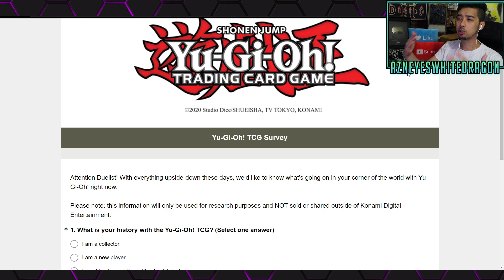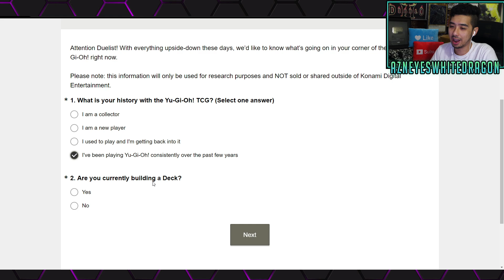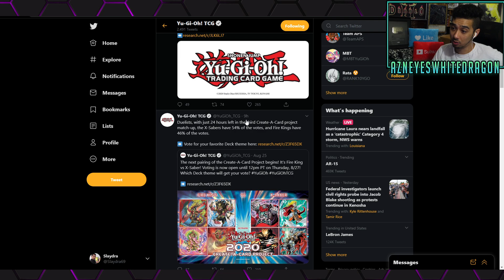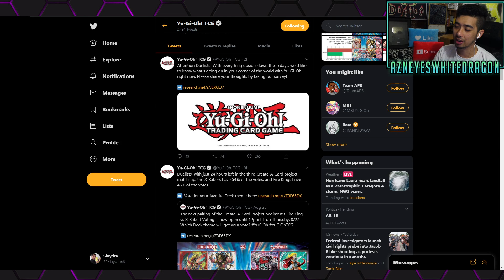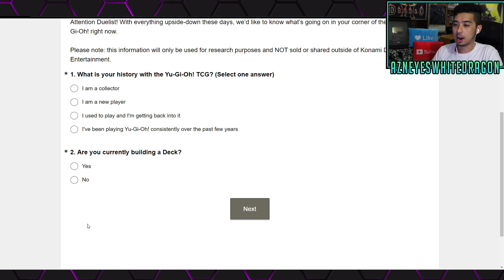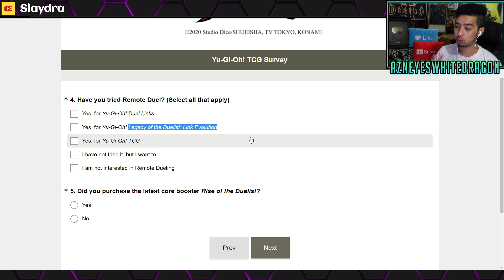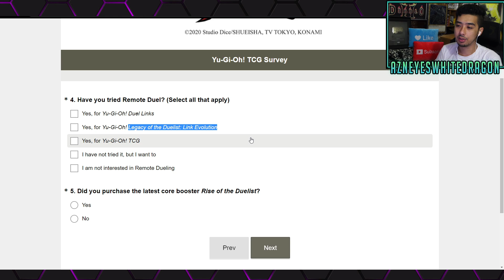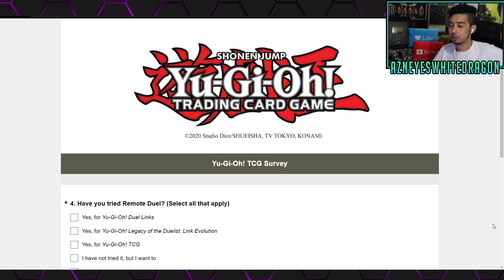YUGIOH OFFICIAL TCG Survey 2020 Thoughts And My Answers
The link for the survey

FAQ

AzneyesWhitedragon
USA